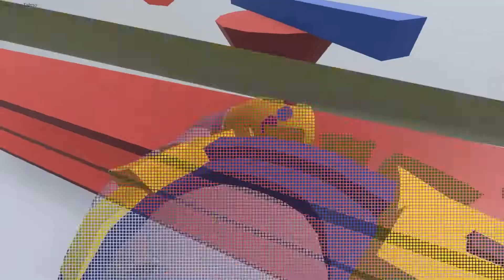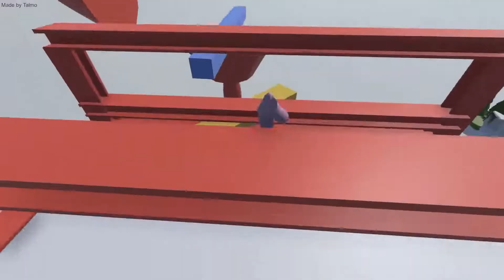THANOS VE DEADPOOL İNŞAAT İŞÇİSİ OLDU 😱 Human Fall Flat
🔨 Hazır mısınız? Çünkü bu sefer Thanos ve Deadpool, Human Fall Flat dünyasında inşaat işçisi kılığında eğlenceli bir göreve soyunuyorlar! 😱🏗️🦸‍♂️🦸‍♂️ Komik anlar, çılgın inşaat projeleri ve tabii ki beklenmedik durumlarla dolu bu özel videoyu kaçırmayın!

🚧 Thanos ve Deadpool, inşaat şantiyesinde yeni bir projeye başlıyorlar. Yüksek yerlerden sallanma, ağır yükleri taşıma ve birbirinden ilginç inşaat görevleri, izleyicilere hem eğlenceli hem de macera dolu bir deneyim sunacak!

😂 Hangi komik durumlar, inşaat işçisi kimliği altında Thanos ve Deadpool'un karşısına çıkacak ve belki de ikilinin inşaat dünyasındaki bu beklenmedik macerasında neler yaşanacak, izlemeye hazır mısınız?

Siz de Thanos ve Deadpool'un bu eğlenceli inşaat macerasına tanıklık edin, çünkü Human Fall Flat dünyasında her an sürprizle dolu!

👇 Yorumlarda bize, bir sonraki özel konsept macerasında neler olmasını istediğinizi yazmayı unutmayın! İzleyicilerimizin önerileriyle bir sonraki videoyu şekillendirelim! 🌟🔧